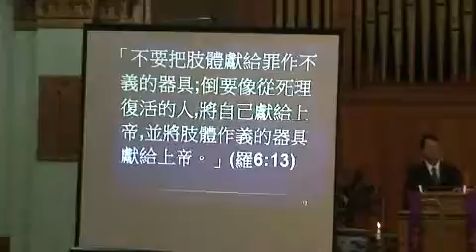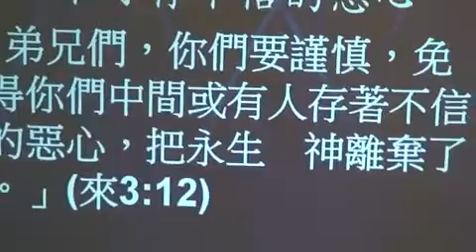陳南華牧師主日信息: 重新開始，從心做起 (3/5)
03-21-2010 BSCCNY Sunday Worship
陳南華牧師主日信息: 重新開始，從心做起。